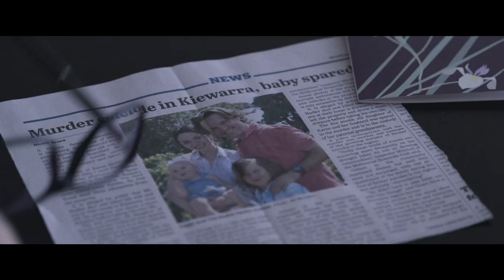'The Dry' (2021) - Trailer for Film Adaptation of Best-Selling Jane Harper Novel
Starring Eric Bana and based on the best-selling Jane Harper novel of the same name, 'The Dry' follows an Australian Federal Agent return to his rural home town after years in the city, to uncover the mystery surrounding an alleged murder-suicide that hits close to home.

It arrives in cinemas from 1 January 2021.

Janks Reviews is a team of like-minded film buffs whose aim is to offer readers the latest in spoiler-free movie reviews, trailers, videos, and feature articles.